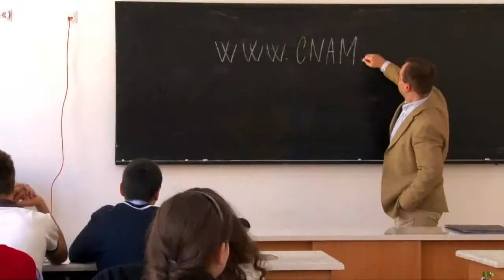Clip promo CNAM Bistrita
Prezentarea Colegiului National "Andrei Muresanu" Bistrita clip promotional